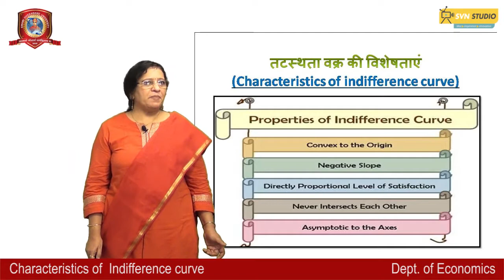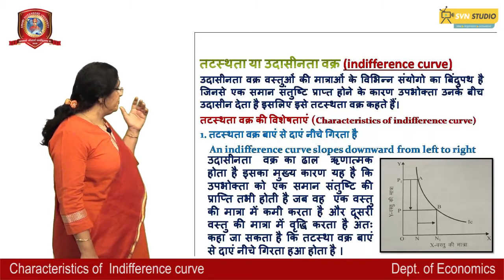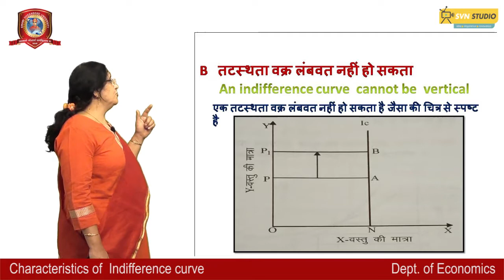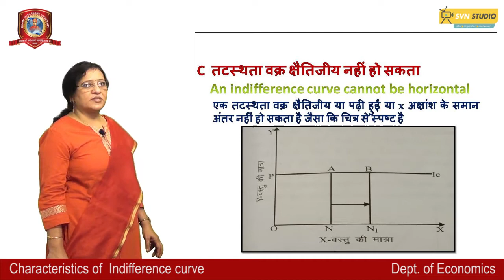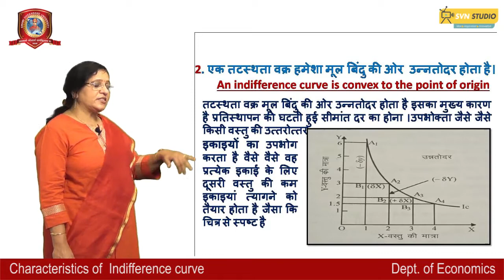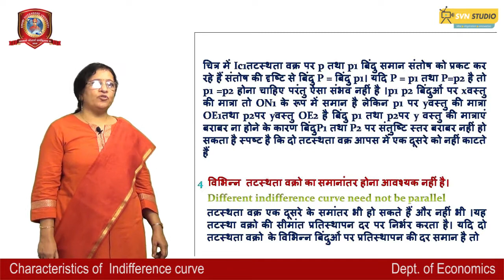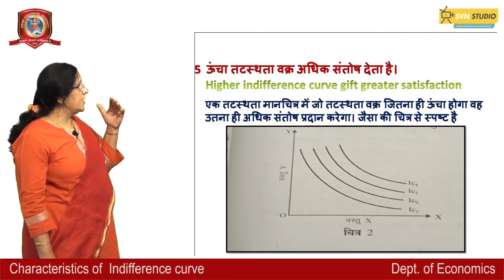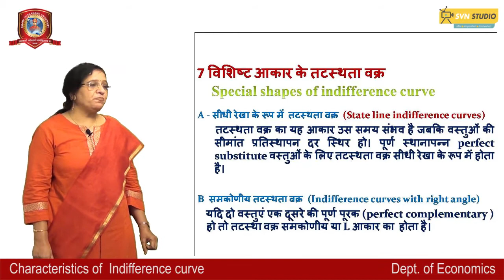Economics | Characteristics of Indifference curve | Dr. Sunita Jain